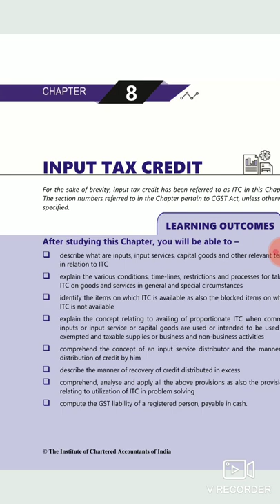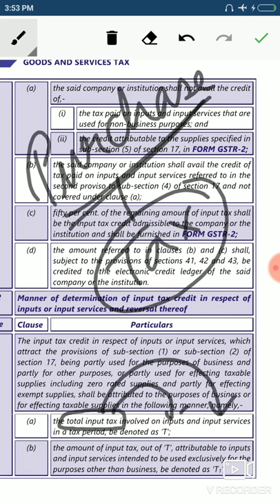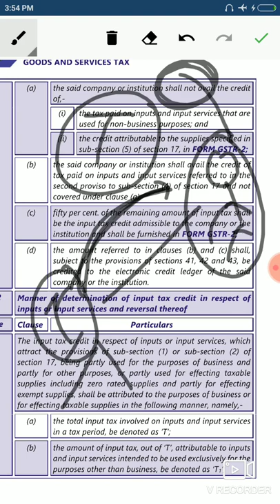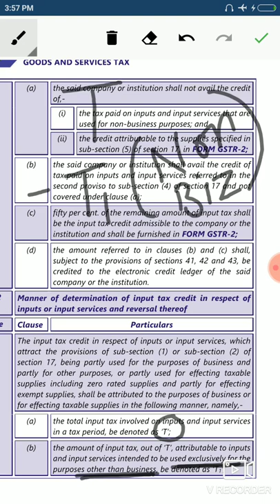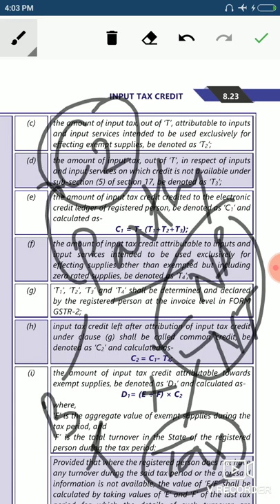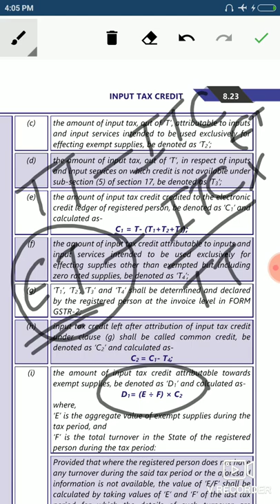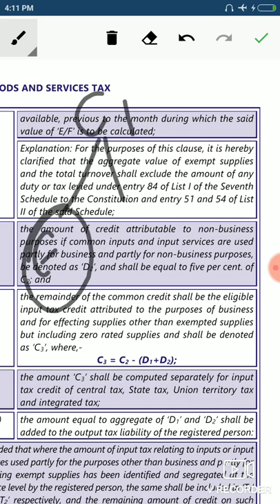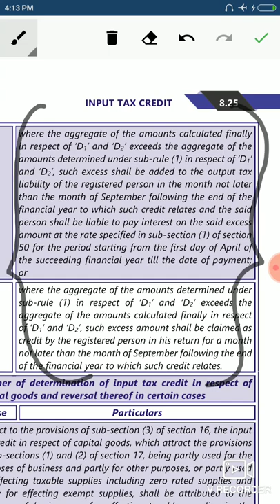ITC RULE 42- GST( CA FINAL/IPCC) ANKITA ARORA